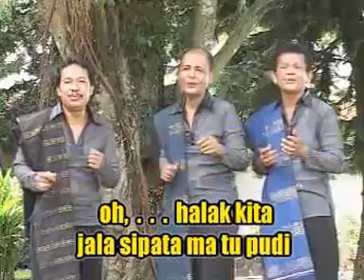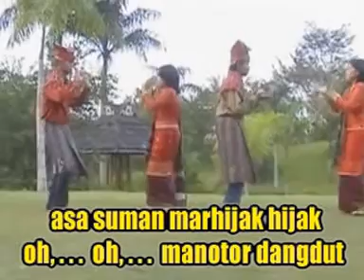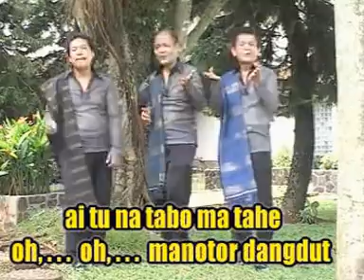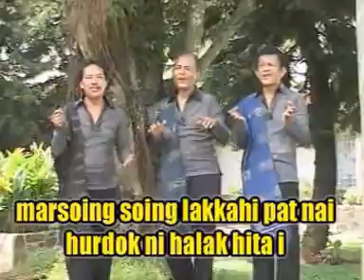Dolis trio - Tor Tor Dangdut ( Official Music Video )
God Bless!

SS.RECORD PRODUCTION